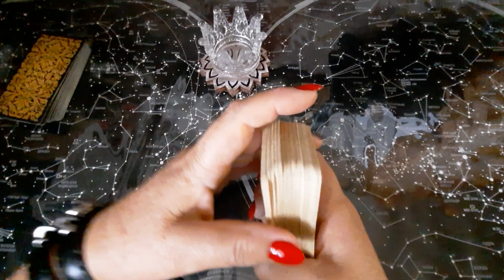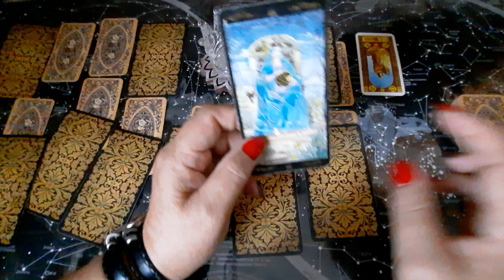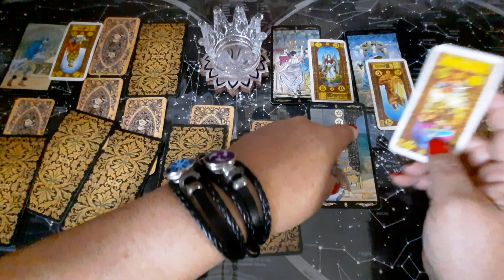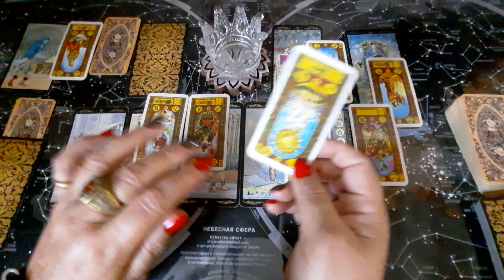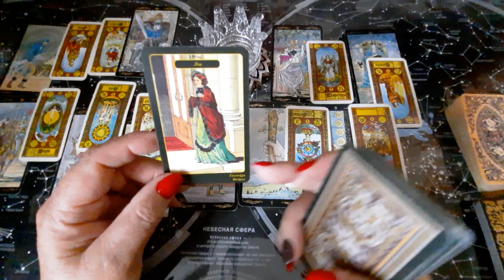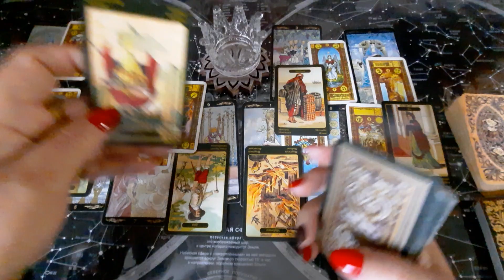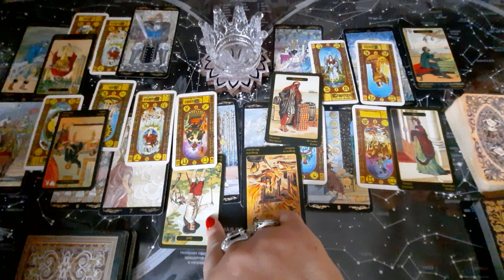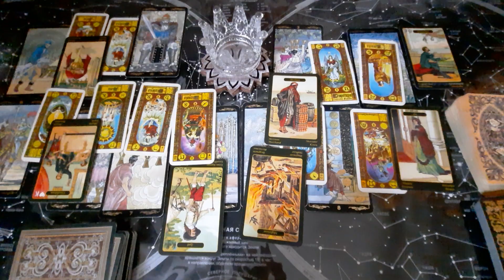тароукраина,Помощь Америки для Украины.Карты интересные вышли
Добро пожаловать на канал Анелия.Приветствую друзей,гостей и недругов канала
Видео носит познавательный,развлекательный характер.